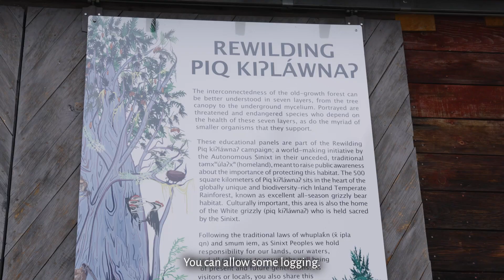Biologist Wayne McCrory on Grizzly Bears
“People say, well, you're 81. Why aren't you retiring? … As I told my wife, when she asked me, I said, well, you know, better to go down fighting.” - Wayne McCrory, registered professional biologist.

To protect Western toads we must protect grizzly bears, and to protect grizzly bears we must safeguard wildlife corridors - every action taken to protect one species or habitat helps to maintain the intricate web of life. Pacific Wild interviewed Wayne McCrory, on the importance of umbrella species in maintaining ecosystem health and the challenges he faces in protecting biodiversity within his community.

Governments worldwide, including Canada, have pledged to conserve 30% of lands and waters by 2030 to safeguard biodiversity. However, critics worry that these plans are often redirected by extractive industries, thereby neglecting the needs of biodiversity.  From grizzlies, to toads, to caribou, safeguarding biodiversity depends on protecting large, intact and interconnected habitat areas.

Wayne McCrory is on the Board of Directors for Valhalla Wilderness Society and works tirelessly for conservation.

Learn more about Pacific Wild’s campaigns to protect wildlife and their habitats

Interview filmed by Carlo Alcos, wildlife footage courtesy of Ian McAllister in addition to Envato Elements stock.